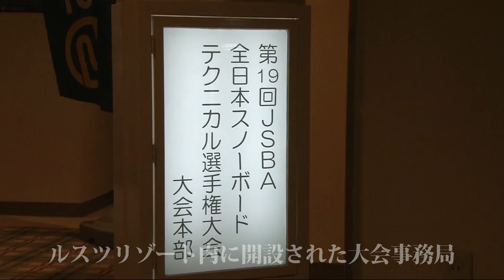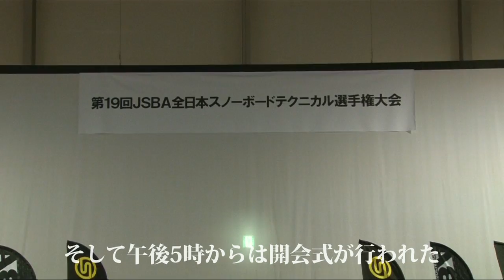第19回JSBA全日本スノーボードテクニカル選手権大会 3月1日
2012年3月1日からルスツリゾート（北海道）で行われるた第19回JSBA全日本スノーボードテクニカル選手権大会の様子をお伝えします。